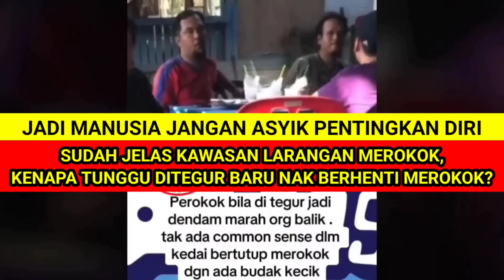SIBUK HISAP ROKOK TAPI TAK BOLEH TERIMA BILA KENA MARAH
SIBUK HISAP ROKOK TAPI TAK BOLEH TERIMA BILA KENA MARAH. memaparkan tindakan sekumpulan pekerja TNB yang menghisap rokok di dalam premis bertutup yang jelas merupakan kawasan larangan merokok. namun kakitangan tnb tersebut tetap menjawab apabila di marahi.